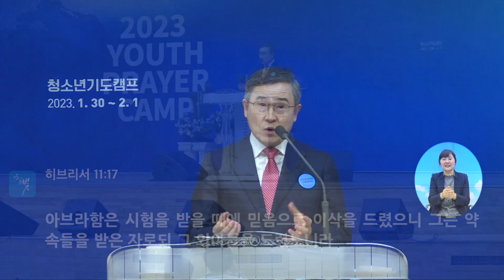[한빛감리교회] 230122_주일3부예배 설교_믿음이 축복입니다_다니엘 3장 24-26절_백용현 담임목사